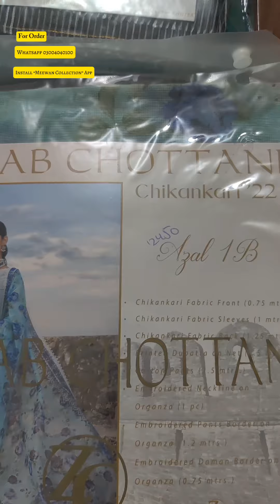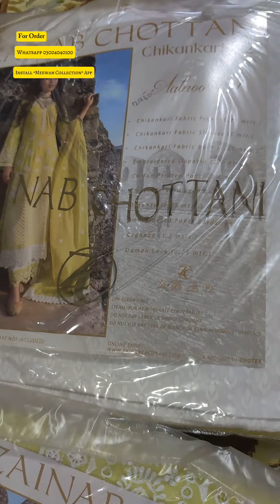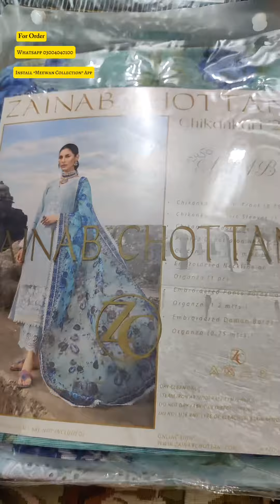Zainab Chottani Lawn Chicken Kari Dresses Sale -Meewan Collection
In this video, Meewan Collection is going to show you  Zainab Chottani Lawn Chicken Kari Dresses
If you want to Buy Zainab Chottani Lawn Chicken Kari Dresses then this is the video for you!  So don't miss out this sale Of Zainab Chottani Lawn Chicken Kari Dresses At Meewan Collection
For Order:
واٹس ایپ سروس صرف ایڈوانس پیمنٹ کے لیئے ھے۔
کیش آن ڈیلیوری کےلئے ہماری ایپ انسٹال کر کے آڈر کریں۔
🔗لنک: